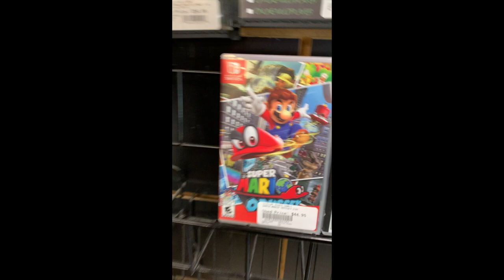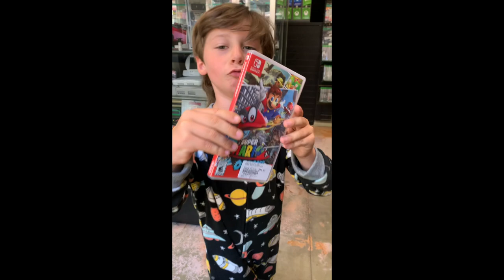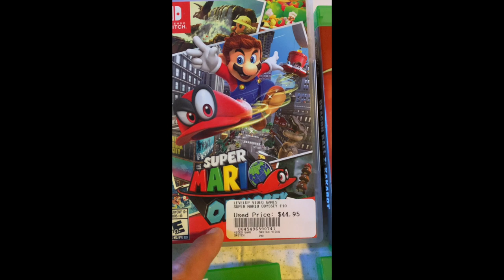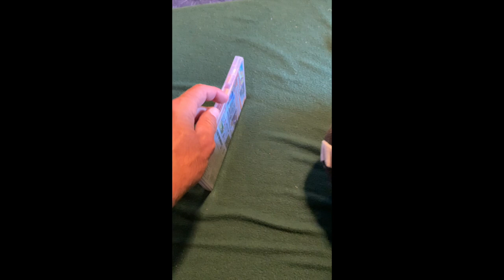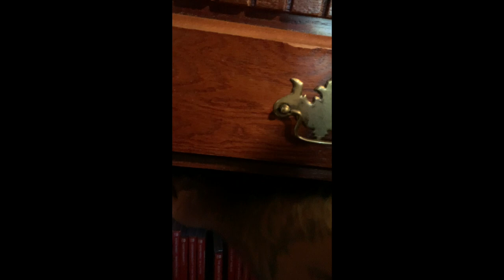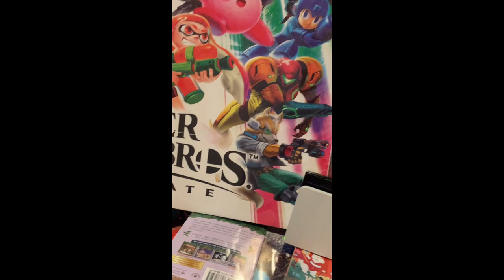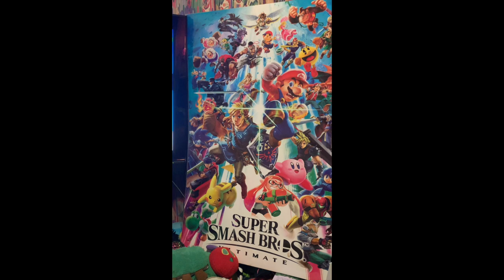Wesley's Home Videos 125